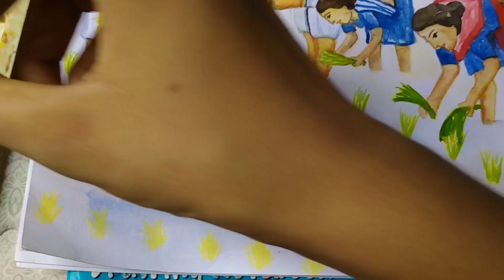How to draw rice plantation scenary | Easy Drawing | Watercolor Painting 👩‍🎨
Hii guys... Here I draw rice plantation drawing step by step.. Hope you like it.

Material used

Faber-Castell
12 Artists Water Colours